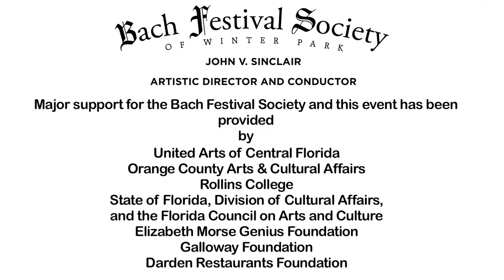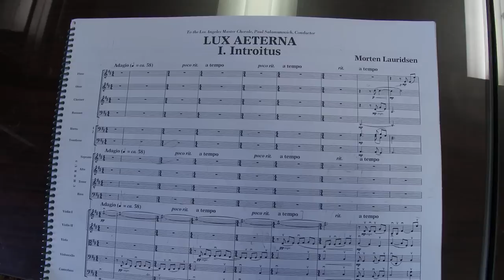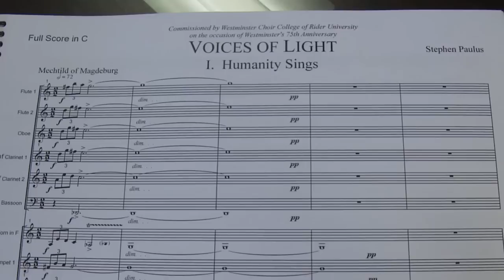Bach Festival Society of Winter Park 12-13: Preview Modern Masterworks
Listen to John V. Sinclair, Artistic Director and Conductor of the Bach Festival Society of Winter Park, introduce the opening program of the Bach Festival Choir and Orchestra 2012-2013 season.  The performance, conducted by Dr. Sinclair will be held October 27 & 28, 2012 at the Rollins College Knowles Memorial Chapel.

The program consists of living composers, three of which will be attending the performances and giving pre-concert talks.

Video credit: Henry Maldonado